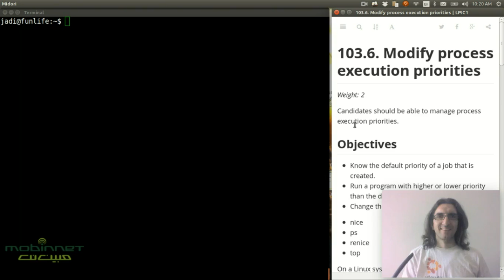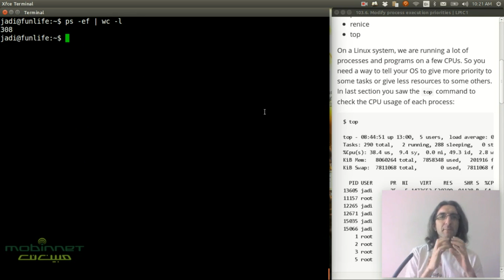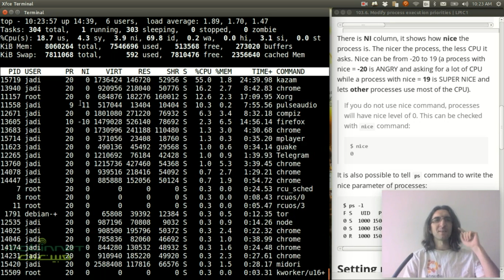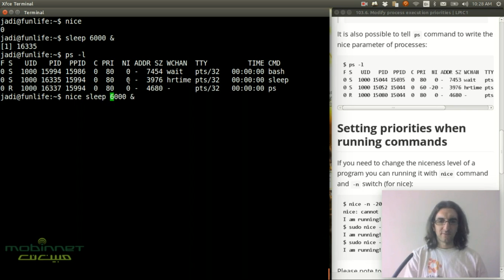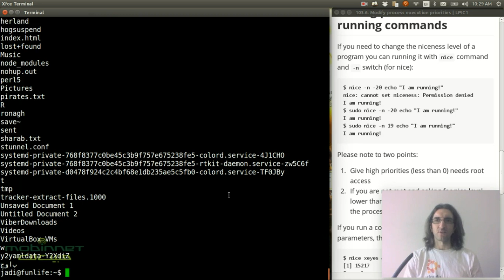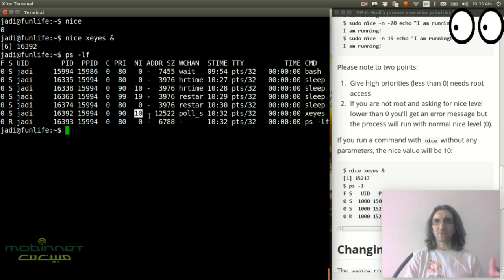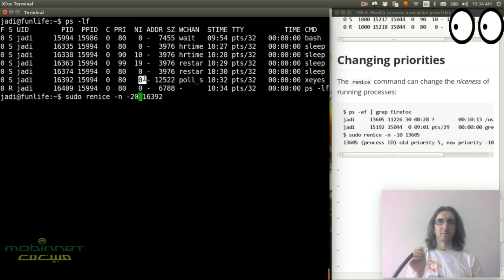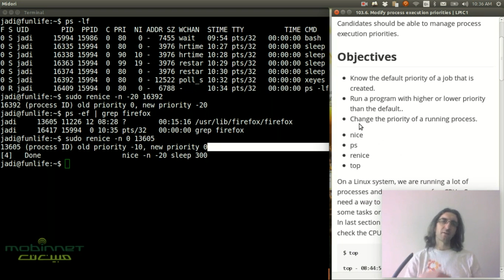الپیک ۱ - بخش ۱۰۳.۱۴ - تغییر اولویت اجرای پروسه‌ها